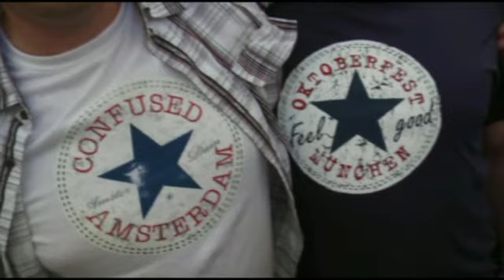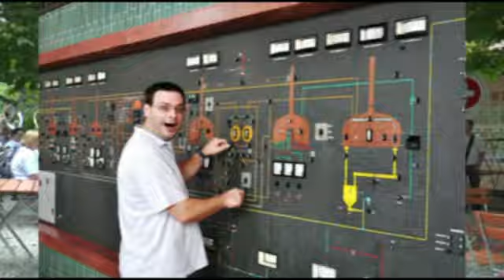München 09 Winzerer Fähndl 2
Oktoberfest total